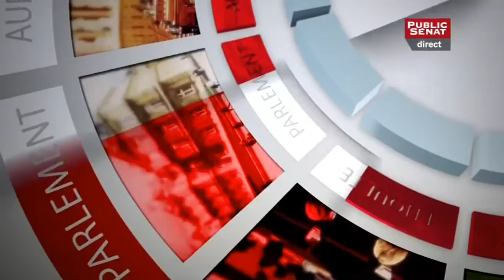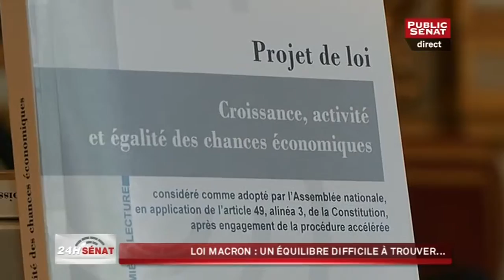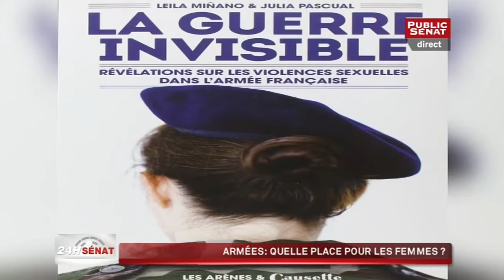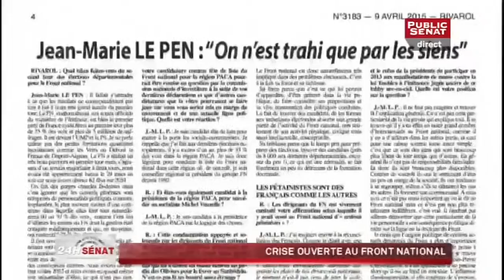Invitées: Esther Benbassa et Chantal Jouanno - 24H Sénat (09/04/2015)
Avec :
Esther BENBASSA : Sénatrice (UDI-UC) de Paris,
Chantal JOUANNO : Sénatrice (UDI-UC) de Paris.